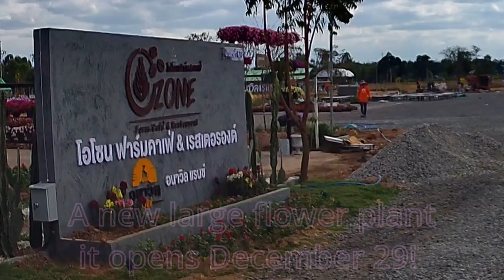New flower garden outside Nongsai, Udonthani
A very BIG and so far very nice flower garden is going to open December 29 2564. Very nice shape and lots and lots of flowers to enjoy. There is is a scene for different kinds of performance and there is also a Coffee Shop for some relaxing moments. To take a walk here and see all the flower and then zip a cup of coffe with some good cake will be very nice and relaxing moments.